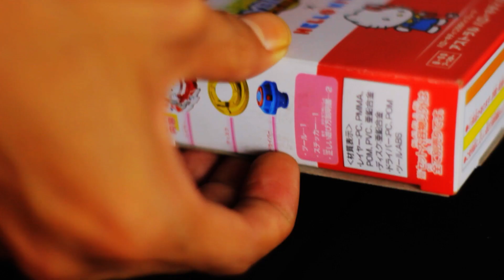Beyblade Hello Kitty ini LUCU!!! (Bedah #06)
Review Beyblade Astral Hello Kitty! Beyblade Burst dan Dynamite Battle Layer System (DB BU).
Takara Tomy dan Sanrio Collab dan merilis sebuah Beyblade lucu dengan iconic karakter Hello Kitty, tipe stamina dan bisa berputar kedua arah sebenarnya masih ada fitur yang belum kita kupas di video ini mungkin di beberapa video kedepan kita akan kupas sepenuhnya, seperti ganti spinnya, ganti mode high and lownya.
Tunggu aja video berikutnya, gua usahain upload lebih cepat untuk kedepannya, makasih!

Chapters:
0:00 Intro
0:36 Trailer
0:57 Info Beyblade
1:25 DB Core - Hello Kitty
1:33 Blade - Astral
1:45 Armor Type - 0
2:02 Disc Type - Over
2:23 Driver Type - Revolve'
3:04 Markibel
3:35 Astral Hello Kitty VS Bloody Longinus
4:13 Astral Hello Kitty VS Archer Hercules
5:09 Astral Hello Kitty VS Bushin Ashura
5:48 Astral Hello Kity VS Dead Phoenix
6:13 Astral Hello Kitty VS Dead Phoenix part 2
7:22 Closing

Kalo kalian suka dengan review ini bisa subs dan nyalakan bell notif supaya kalian ga ketinggalan video gua berikutnya.
Terima kasih.